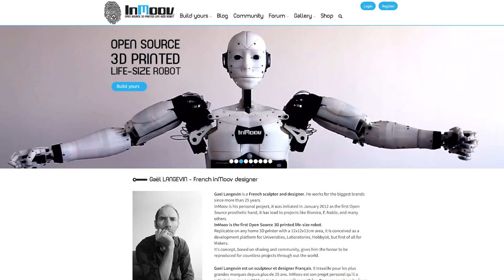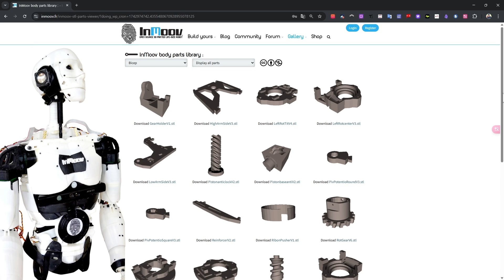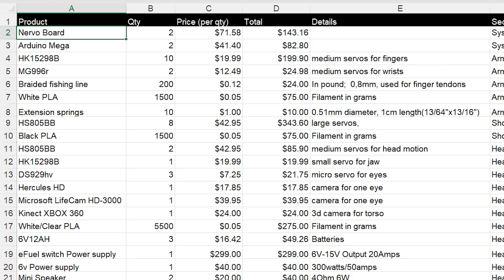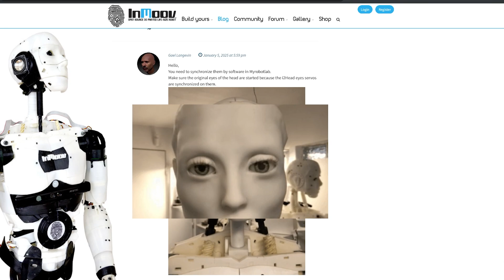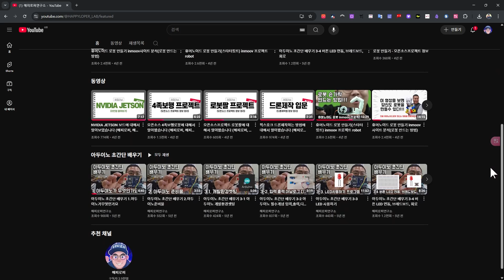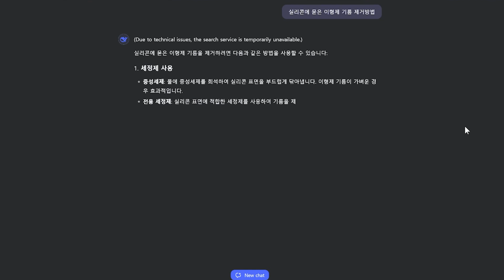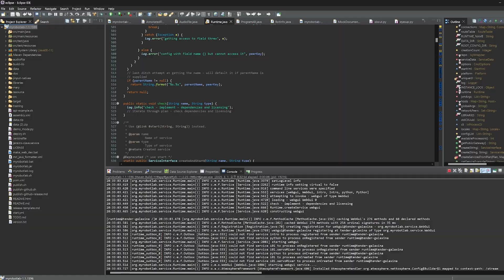나만의 인공지능 휴머노이드 제작기 - 머리 EP.1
🤖 안녕하세요! 만들기를 좋아하는 메이커 해피로퍼입니다 😊

이번 영상은 오픈소스 휴머노이드 로봇 InMoov Head 2 제작 과정입니다.

InMoov는 3D 프린팅 기반 오픈소스 로봇 프로젝트로, 모두에게 자료가 오픈되어 있습니다.  이번 영상에서는 3D 프린팅부터 실리콘 피부 제작, 표정 제어까지 로봇 머리 만드는 과정을 담았습니다.

🔗 프로젝트 & 정보 링크:
* InMoov 공식 사이트 (3D 모델, 제작 가이드)